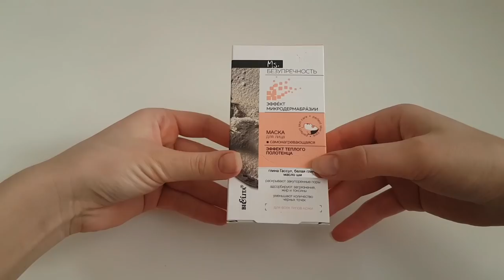БЮДЖЕТНЫЕ МАСКИ для Лица | Честно о Масках | ОБЗОР + Демонстрация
Корейские, Белорусские, Российские бюджетные маски, очень много очищающих. Очищающие маски в интенсивном применении заметно улучшили состояние моих пор. Видео об уходе за ВОЛОСАМИ

1. Интенсивно увлажняющая маска Swiss image
2. Белкосмекс TEEBAUM Глубоко очищающая успокаивающая с зелёной глиной и маслом чайного дерева
3. Альгинатная Солнечный Свет Антивозрастная
4. Альгинатная омолаживающая маска для лица Teana
5. Паровая маска в форме Яйца
6. Глина косметическая ФИТОкосметик Голубая Байкальская
7. Маска для лица и области декольте Белита-Витэкс Lift INTENSE ВОССТАНОВЛЕНИЕ УПРУГОСТИ
8. Beuins Pore Clay Mask 30ml
9. Белита-Витэкс Ms Безупречность. САМОНАГРЕВАЮЩАЯСЯ
10. The history of whoo Тok yong energy mask
11. Маска для лица Skinlite с коллагеном и экстрактом морских водорослей
12. Маска для лица Innisfree Jeju Volcanic Pore Clay Mask
13. Маска для кожи вокруг глаз Белита-Витэкс "Ген молодости"
14. COSRX Acne pample master patchec